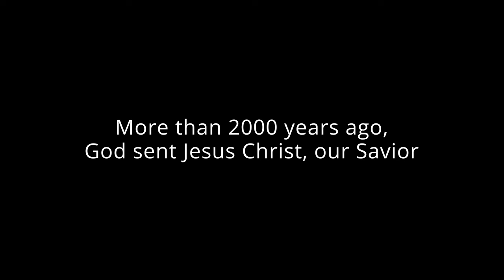A Savior Is Born—Christmas Video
"A Savior is born. A Savior, which is Christ the Lord. God’s Only Begotten Son. He was born so we could live again. Rejoice. Discover why we remember Him.

“For unto us a child is born, unto us a son is given . . . and his name shall be called Wonderful, Counsellor, The mighty God, The everlasting Father, The Prince of Peace” (Isaiah 9:6).

Each Christmas season we celebrate the birth of our Savior—the Son of God, who can save us from sin and sadness. Remember Him, love Him, and follow Him.